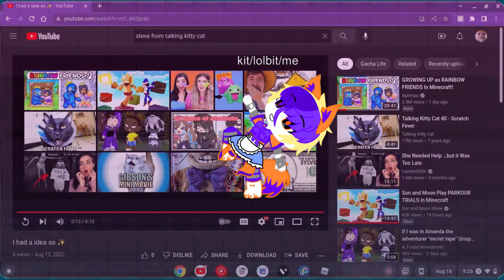dancing with bestie (Read desc)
so i couldn't move my character off her because i used my new editing program and i think it would have been better if i'd moved my character in gacha. but hey i now have a good video editing program and a good website to download audios which i tried using once failed but did nothing and i know it's legit. so i'm working to make better content! thx for watching and reading my long description the size of a pyramid :D